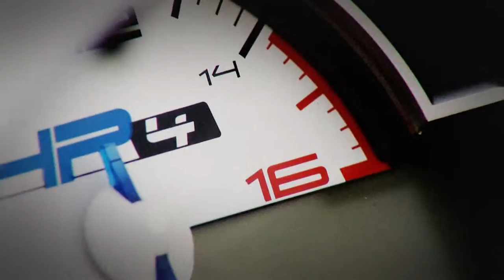SUPERBIKE IDM HAUTNAH: Markus Reiterberger-Streckenvorstellung - Circuit Zolder - 10.-13.05.2013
Impressionen von der Superbike IDM: Onboard mit Markus Reitberger